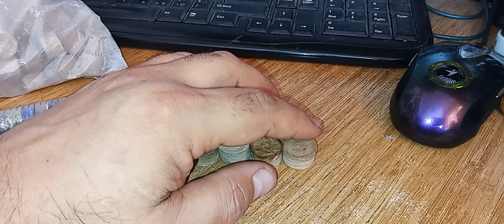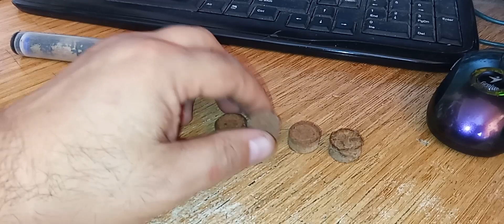პიჟების დამზადება საკუთარი ხელით და ბიუჯეტური ვაზნა